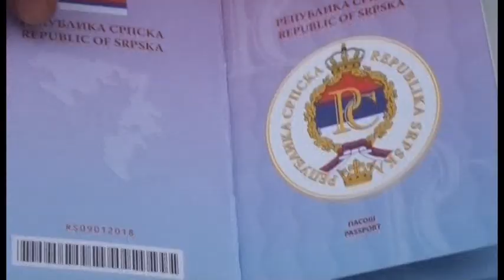Prijedor: Mladi SNSD organizovali proslavu Dana Republike – 9.1.2017.